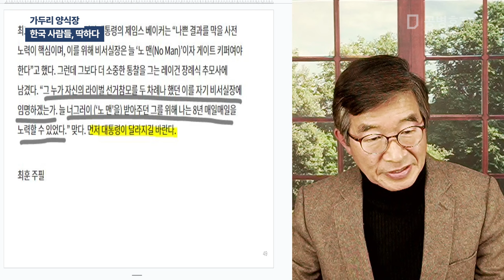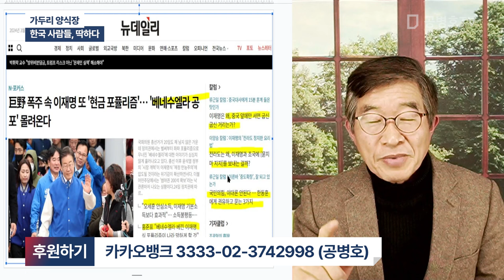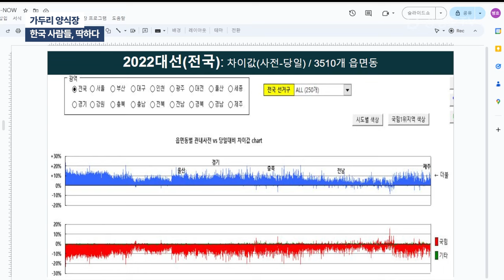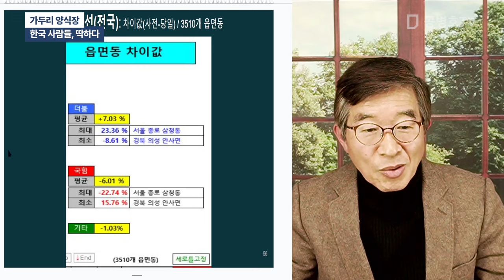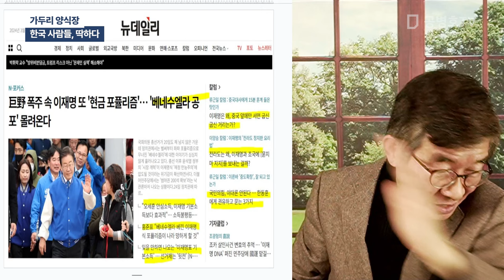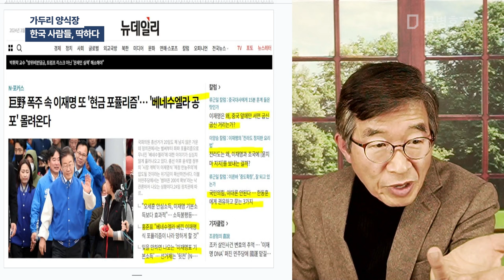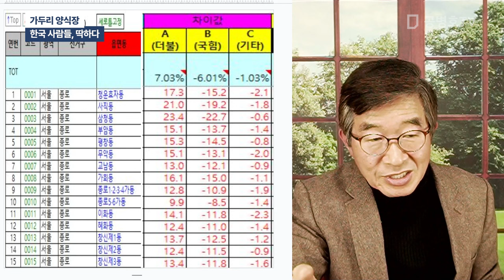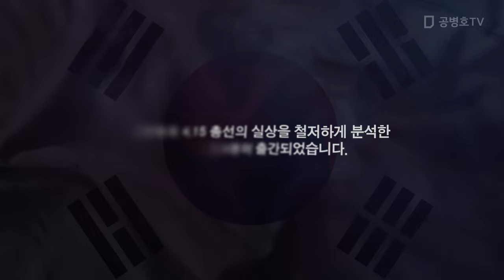가두리 양식장 / 한국 사람들, 딱하다 [공병호TV]